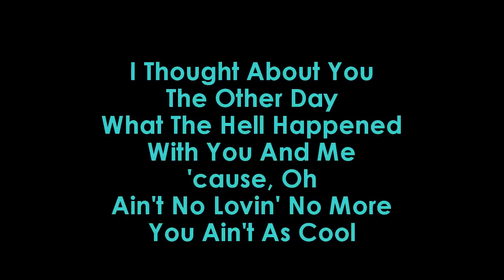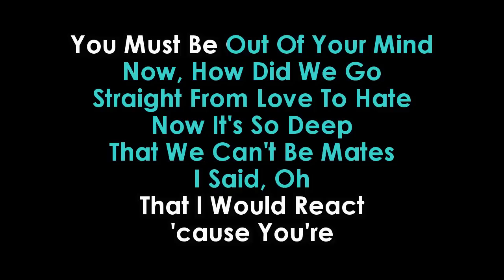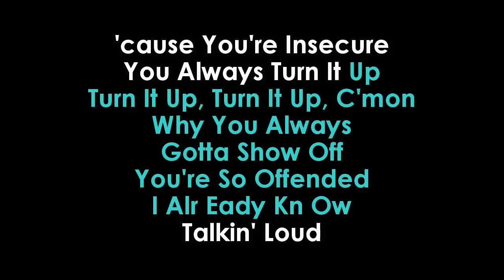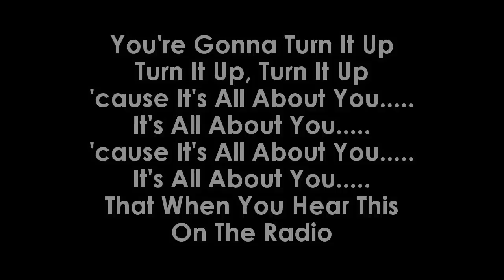Olly Murs Grow Up karaoke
TO USE THIS INSTRUMENTAL AS A COVER ON YOUR VIDEO,ALL WE ASK YOU IS TO CREDIT US BACK WITH A LINK BACK TO THE VIDEO AND CHANNEL IN YOUR DESCRIPTION,ALL THE BEST , THANK YOU.